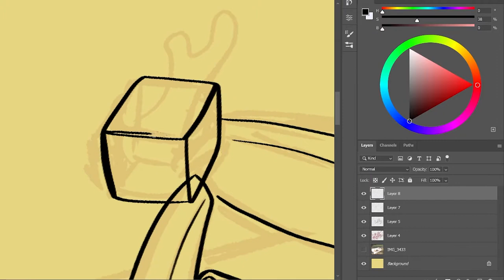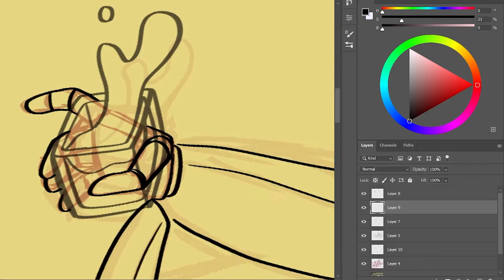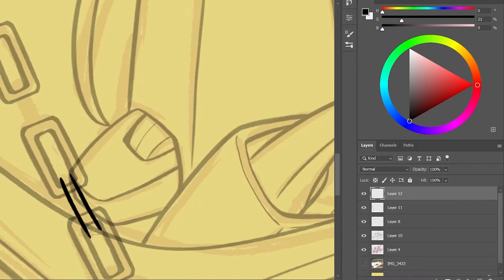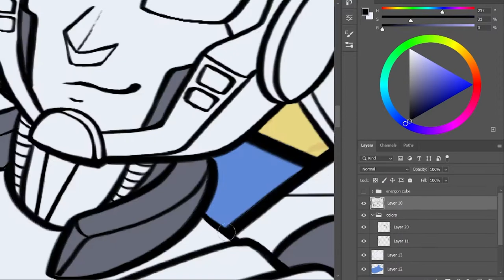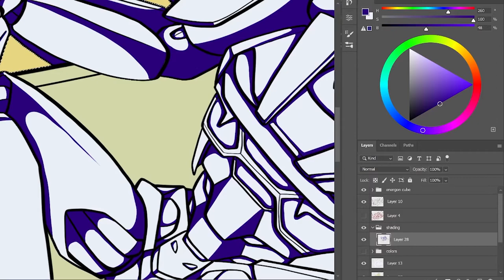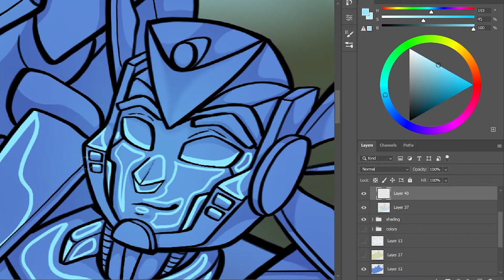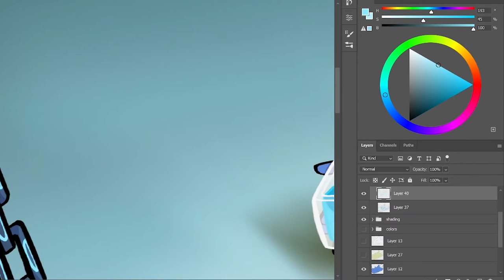TagDrive Transformers OC speedpaint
Here's a piece I created of my OC TagDrive. I came across this funny video while scrolling through tumblr and the energy of the video so reminded me of my boi TagDrive so of course I had to draw a piece of him inspired by it.

Here's a link to the video this piece is inspired by if you want to see it

Background music is The Bird and The Worm by Owl City and Speed of Love by Owl City. I felt that the upbeat whimsy and playful charm of these songs really fit his character.

The art pieces I used for reference that show up in the background of this video are my own art of TagDrive, one of them being a chibi drawing of him and his split spark twin Pursuit who is owned by my friend WS. My friend and I created Pursuit and TagDrive together, with me sketching some of the initial concepts and them refining the designs a bit, so TagDrive's design is kind of a hybrid between my design and style choices and WS's.

His alt mode is a Lykan Hypersport if any of you are wondering.

Want to see your oc or favorite character in my style? Why not buy a commission!